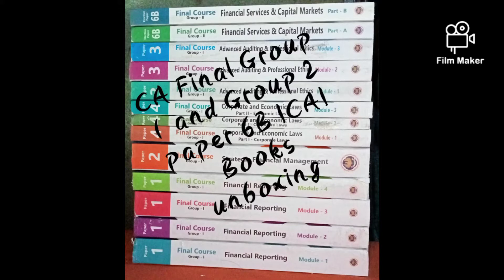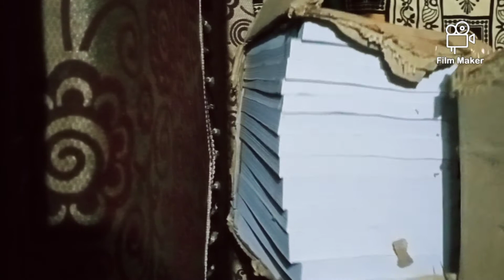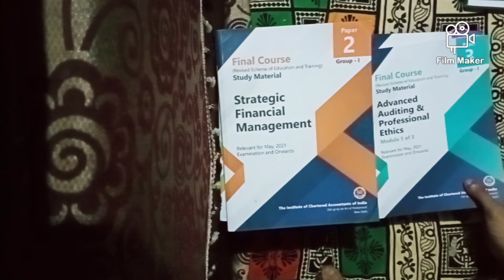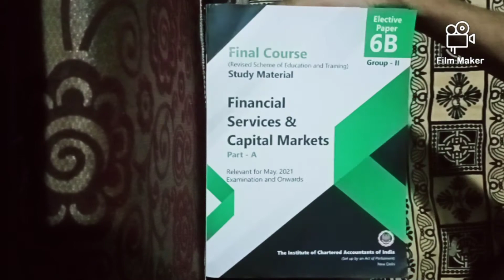CA final group 1 and Group 2 paper 6B ICAI Books unboxing